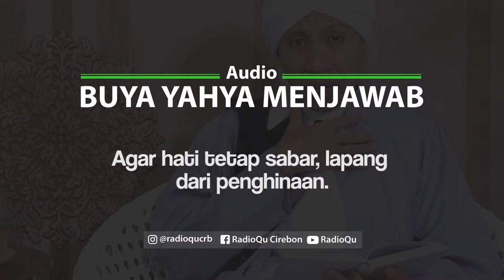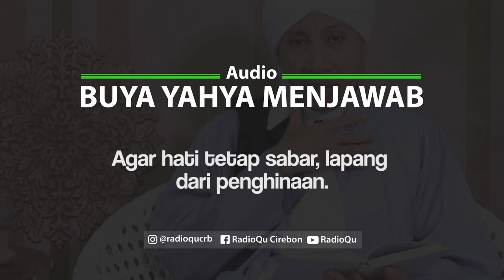#143 Agar hati tetap sabar, lapang dari penghinaan | Buya Yahya Menjawab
143 Agar hati tetap sabar, lapang dari penghinaan | Buya Yahya Menjawab
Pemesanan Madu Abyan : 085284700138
Line : @radioqu_cirebon